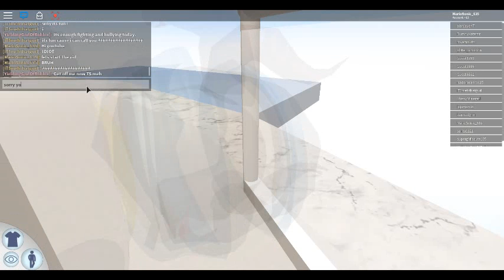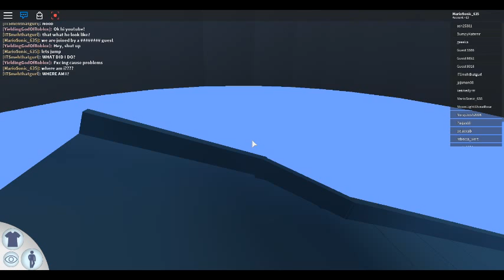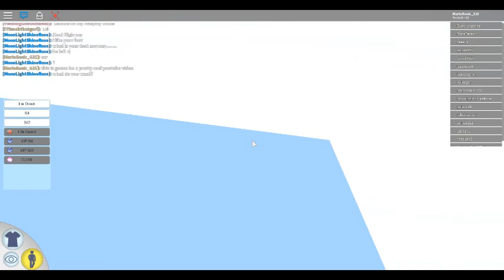This girl has problems.| Roblox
this is a joke do not take it seriously